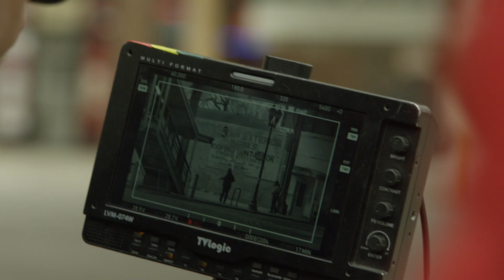AT&T – Believe in Local Hires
AT&T provides the opportunity of a lifetime for local inner-city Chicago residents.

Follow AT&T on Google Plus